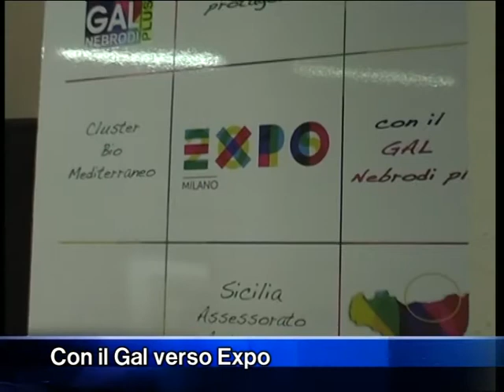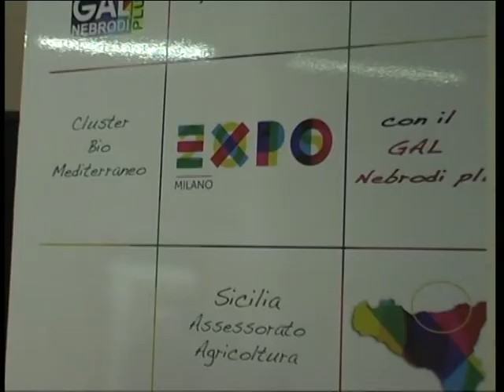Anche Gioiosa all'Expo con il Gal